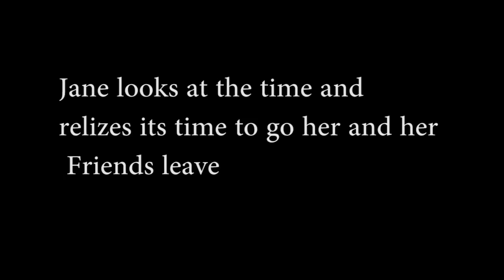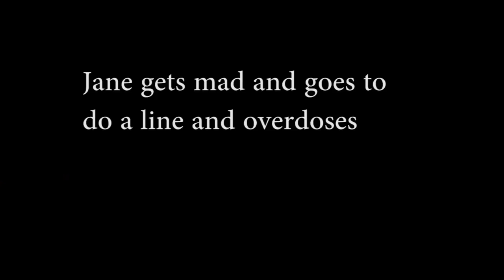15 Ryan Rozeboom